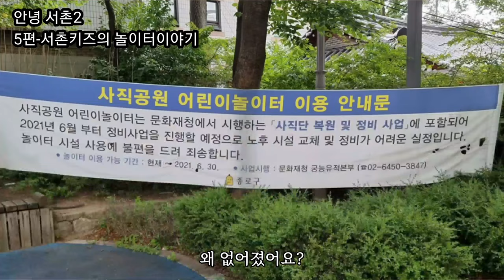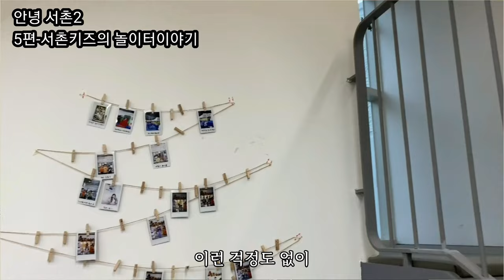[안녕, 서촌2] 주민이 기록하는 서촌 VLOG: 놀이터 이야기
놀이터가 없어서 군인 아파트 놀이터와 청와대 사랑채까지 가서 놀았던 옛날.
상상굴뚝놀이터가 생겼지만 여전히 이용에 어려움이 있습니다.

보다 안전하고 편안히 놀 수 있는 시설이 생기면 좋겠다는
서촌 아이들의 이야기를 들어봅니다.

주최 I 종로문화재단
주관 I 종로 서촌지기
후원 I 서울문화재단